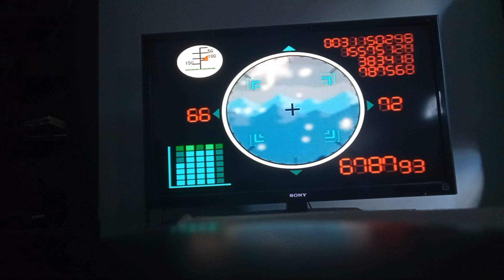paper mario the thousand year door chapter 7 episode 3